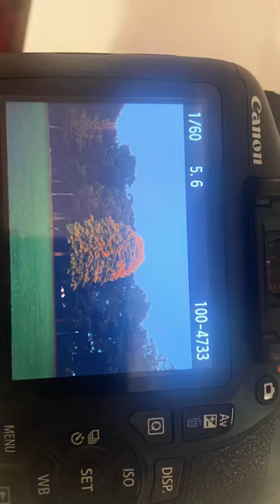18 October 2022